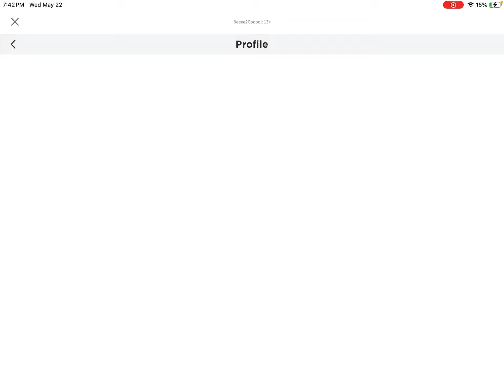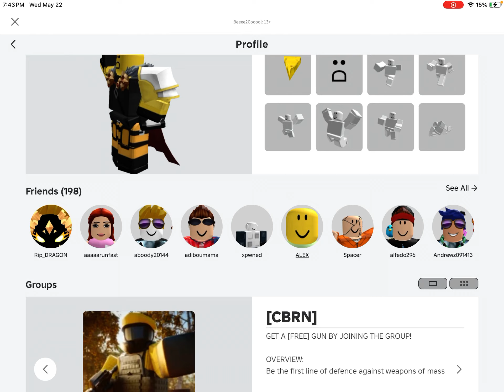Lil sis solo 😇 GRWBee on roblox part 3 w/special guest ThomasB!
ThomasB gives his opinion on Bees look! Do you agree???